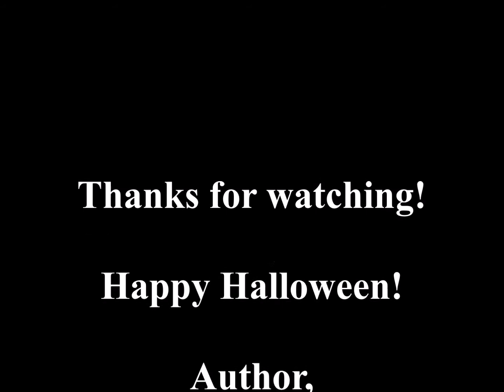Ghostly Brides at Ross 2016, in Redlands CA!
I'm a children's author who also enjoys creating videos for my family friendly variety channel! I'm also a grandma who loves Halloween! At Ross, I came across this these haunting brides. And Happy Halloween!